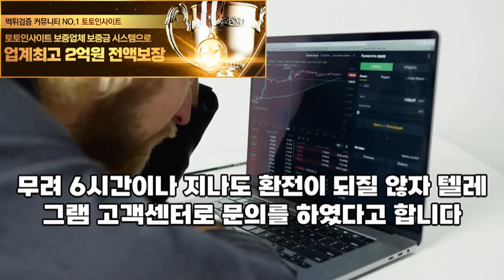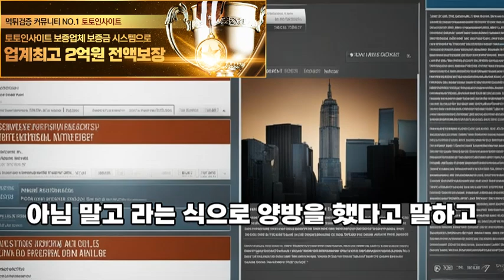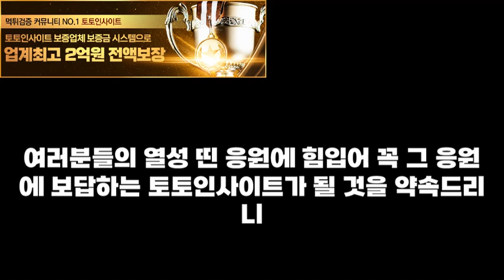홈즈 먹튀 확정: 먹튀 사이트 홈즈에 대해 알아봅시다.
구글신뢰도 1등 No.1 먹튀검증 커뮤니티 토토인사이트입니다.
방문하시어 먹튀검증이 완료된 안전한 환경에서 즐기시기 바랍니다.

하단의 고정댓글 참고해주세요 !!!